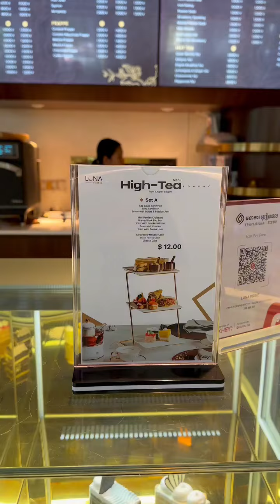ហាង Luna Prime - ភីហ្សាចំណិតលោកខែ មានបួនរសជាតិដុតភ្លាមៗក្តៅៗ - ចែរីណា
🎯ហាង: Luna Prime
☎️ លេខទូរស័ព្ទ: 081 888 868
⏰ ម៉ោងបើក: 6:30am - 9:00pm
📍 ទីតាំង: #197 មហាវិថីព្រះនរោត្តម កែងផ្លូវ 380 សង្កាត់បឹងកេងកងទី1 ខណ្ឌចំការមន រាជាធានីភ្នំពេញ